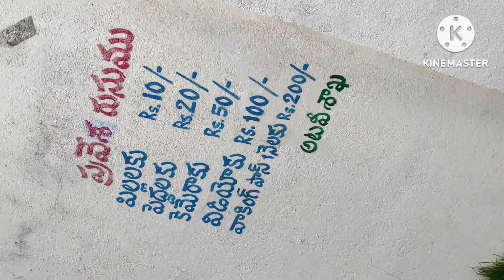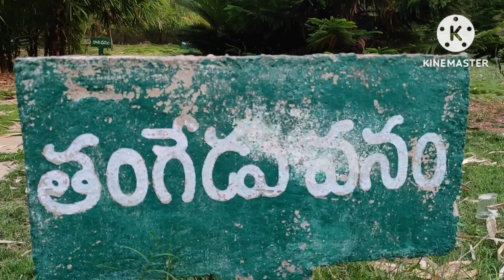Tangedu Vanam in choutuppal ||tangedu vanam vlog in Telugu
Hai friends today i visit tangedu vanam so beautiful place friends and family members visit tangedu vanam and enjoy the nature